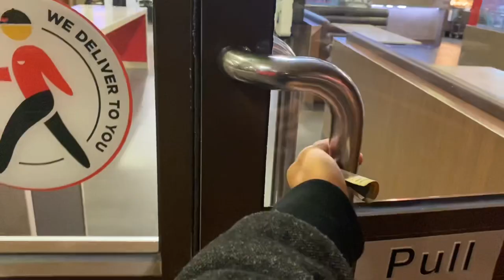Moving back to Fawkner/desi khaana 😅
I am Zain Ul Abadeen. A teenager from Pakistan who is currently studying in Australia. This is my 5th vlog.
This video is about me moving back from st kilda (Amazing views, city center and beach) to Fawkner (Apny log or desi khaana) 😅